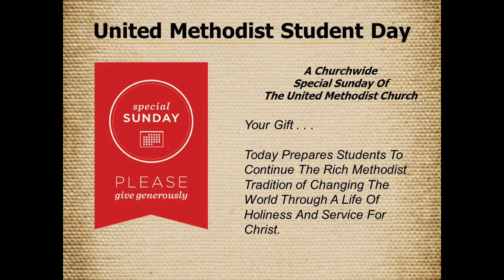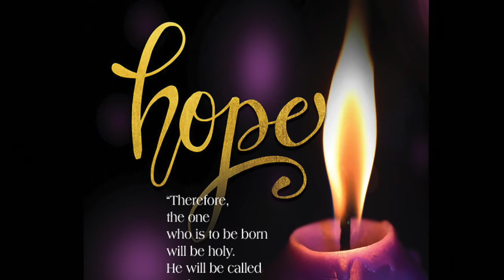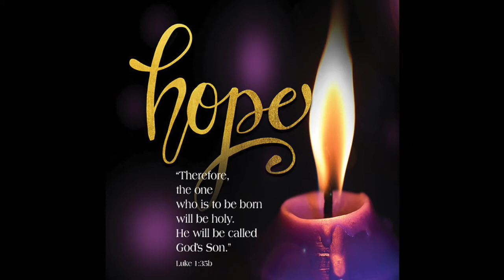CENTRAL UMC 5TH SUNDAY Virtual "Worship Experience"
Central United Methodist Church of Atlanta, Georgia presents the 5th Sunday Virtual "Worship Experience."  At Central UMC the 5th Sunday is L.I.F.E (Living In Full Effect) Group Sunday. This is also the Advent Season.  Please enjoy this praise filled "Worship Experience."
November 29, 2020 at 10:00 am